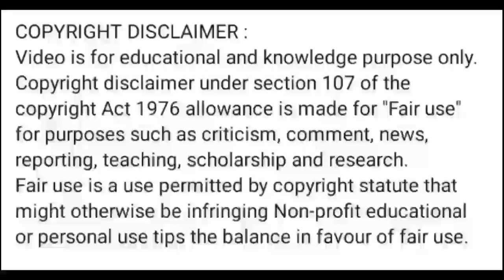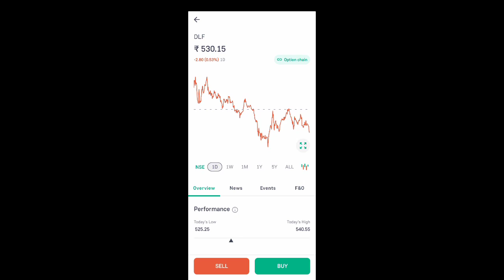dlf share news today l dlf share latest news today l dlf share price today l dlf share news